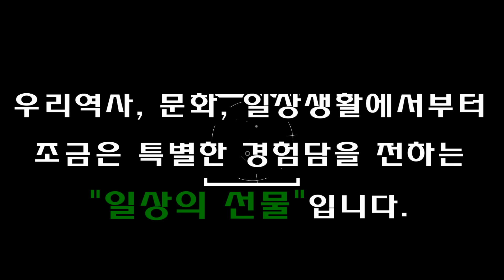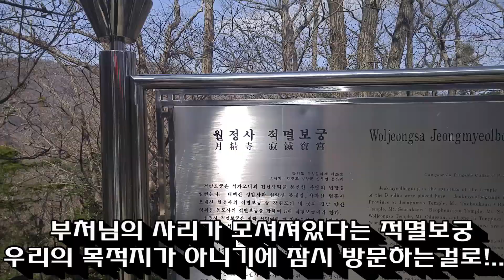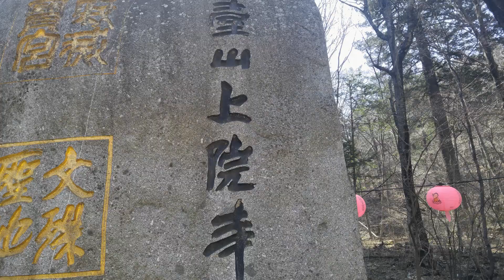강원도 오대산 상원사를 가다. 제석천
오랜만에 강원도 오대산에 위치한 상원사에 갔다.
상원사는 다른 전각과는 다르게 대웅전 대신 문수전이 있고 제석천님도 모시고 있다.
오대산을 가게된계기는 안양에있는 관악산 염불암의 메세지때문이었고, 그곳에서 제석천님과의 연이 시작되었다.
오랜만에 방문한 오대산 상원사.